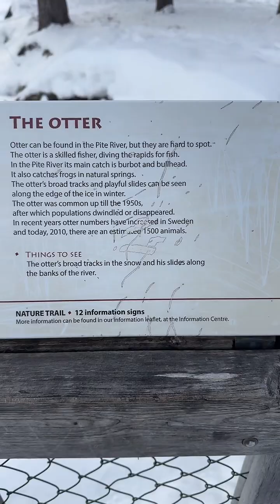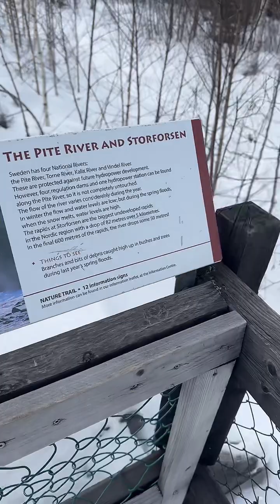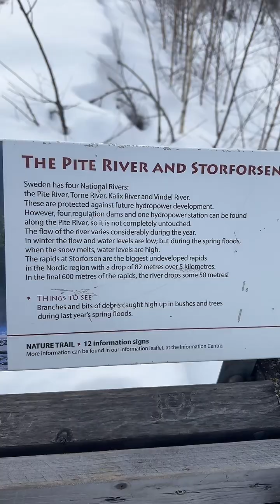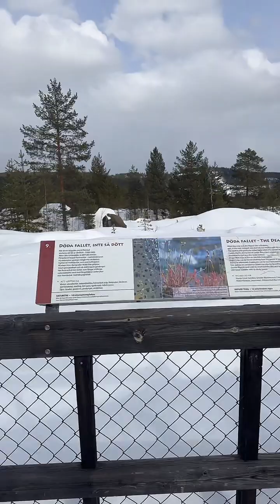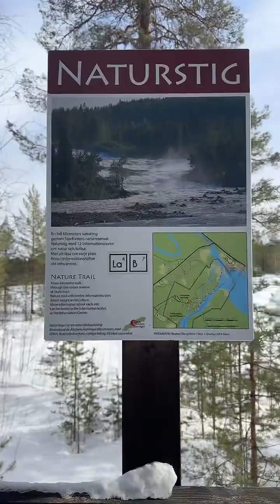Storforsen Schweden wildes wasser und mega Landschaft